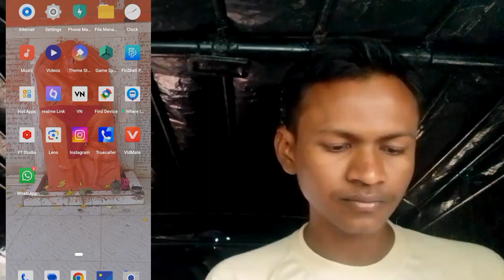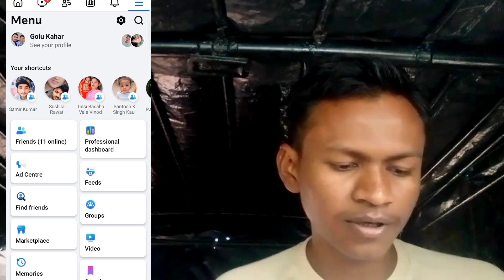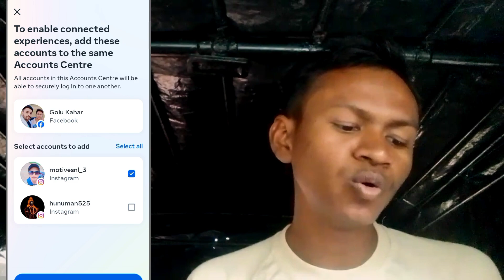I Deleted My Facebook & Instagram To Prove A Point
In today's digital age, social media platforms like Facebook and Instagram have become an integral part of our lives. But have you ever wondered what would happen if you were to delete these accounts? As a social media enthusiast and influencer, I decided to take the bold step of removing my Facebook and Instagram accounts to prove a point. In this video, I'll be sharing my experience and the reasons behind my decision. From understanding how to disconnect Facebook from Instagram to unlinking Instagram from Facebook, I'll cover it all. With the increasing importance of privacy and account management skills in the upcoming world, it's essential to know how to manage your online presence. Tune in to find out what I learned from this experiment and how it has impacted my perspective on social media marketing and key account management.